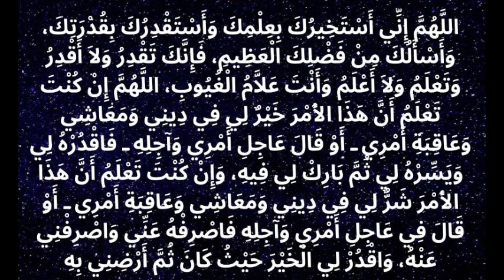Istekhare Ki Dua | Masnoon Duain | Nai Subah